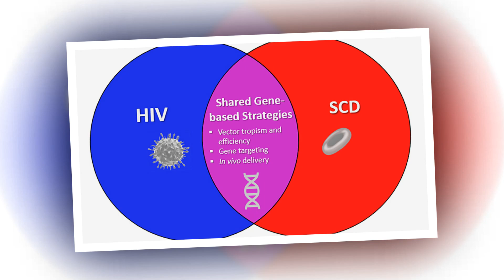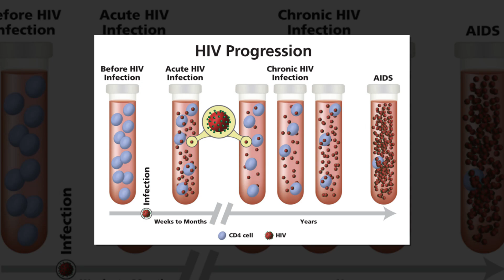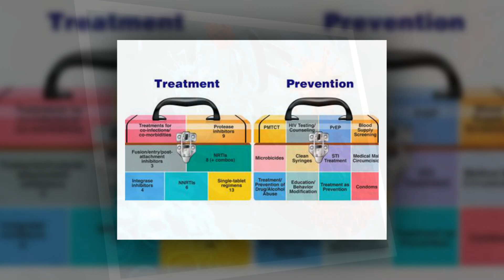A Possible New Avenue to a Cure hiv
A Possible New Avenue to a Cure
Geneva Patient “opens new perspectives for the development of HIV cure strategies”
The only true HIV cures thus far—and there have been six well-documented cases—were achieved through stem cell transplants involving donors with homozygous (two gene) mutations in CCR5, the critical co-receptor for HIV entry into a cell, in five individuals, and a stem cell transplant involving only one CCR5 gene mutated—the “second Berlin patient.” The latter case raised the issue as to whether a donor with intact CCR5—like the vast majority of people—might also facilitate a cure based on immune changes that accompany such transplants.